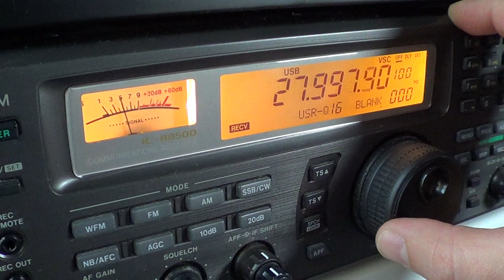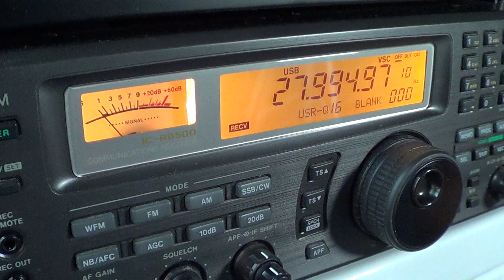Shortwave Tutorial 27 mhz explained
Tuning from 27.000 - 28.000 this Tutorial video explains what we can hear in this frequency range